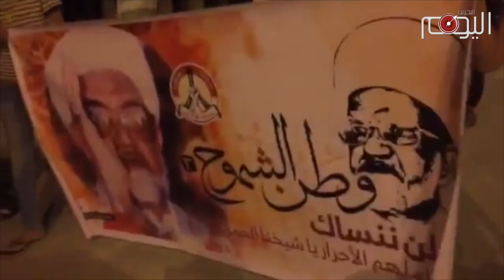تقرير متلفز: بعد عقد من رحيل الجمري ما زالت جمرة الثورة متقدة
مرّت يوم أمس الأحد الذكرى السنوية العاشرة لرحيل شيخ الكرامة عبدالأمير الجمري الذي قاد إنتفاضة التسعينات في البحرين. ولد الشيخ عبدالأمير الجمري في العم ١٩٣٧ في بلدة بني جمره لعائلة ميسورة إذ كان والده منصور مدرس قرآن وصاحب مصنع للنسيج اليدوي فيما كان جده عبدالرسول تاجرا للأقمشة في المنامة.

أصبح خطيبا حسينيا في سن السابعة عشر, وقبل أن يشد الرحال الى النجف الأشرف بالعراق في العام 1962 ليعود الى البحرين بعد عقد من الزمن وتم إنتخابه مع الشيخ عيسى قاسم عضوين في اول برلمان في البحرين بعد استقلالها.

عرف بمعارضته الشديدة لقانون امن الدولة وحتى حل البرلمان, ليتم تعيينه في العام ١٩٧٧ قاضيا للمحكمة الجعفرية وحتى العام ١٩٨٨ عندما تم عزله واعتقاله لأسباب سياسية. كان في العام ١٩٩٢ عضوا في لجنة العريضة الشعبية التي طالبت بإعادة الحياة البرلمانية التي قضى عليها الخليفيون.
إندلعت إثرها إنتفاضة الكرامة في التسعينات من القرن الماضي والتي قمعتها السلطات وكعادتها بشدة,  أفضت الى اعتقال الشيخ الجمري والحكم عليه بالسجن لمدة خمسة عشر عاما وقبل أن يطلق سراحه في العام ١٩٩٩ عند تولي حمد الخليفة لمقاليد الحكم في البحرين, لكنه ظل حبيس داره.

تدهورت صحته إثر ذلك وحتى رحيله في الثامن عشر من ديسمبر عام ٢٠٠٦.
أسس حوزة الإمام زين العابدين في بني جمرة وترك عددا من المؤلفات ومن أبرزها واجبات الإنسان والإسلام وشؤون الإنسان.

رحل الجمري لكنه ترك جمرة الثورة في البحرين متوقدة لتندلع شرارتها  بعد أربع سنوات من رحيله, ولازالت متوهجة وحتى تحرق نظام عائلة آل خليفة بنيرانها.